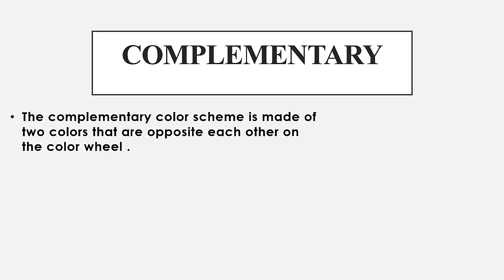Complementary in interior design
Color theory
Complementary color scheme in interior design
Being able to use colors harmoniously can help you create spectacular results.
Interior designers use color theory as a foundation to achieve their design goals.

Interior design basics

نظرية الالوان
نظريات ديكور